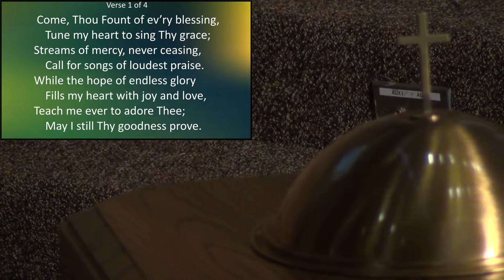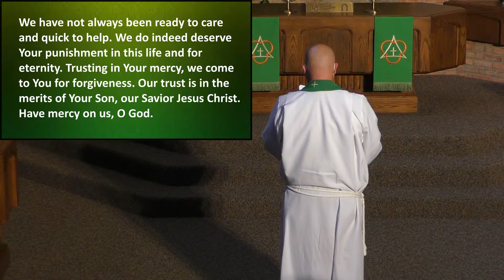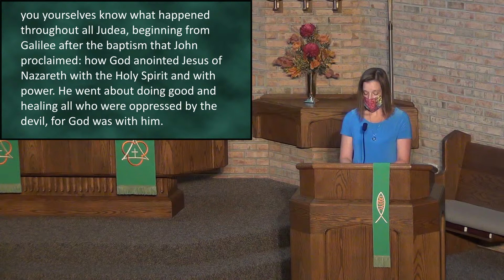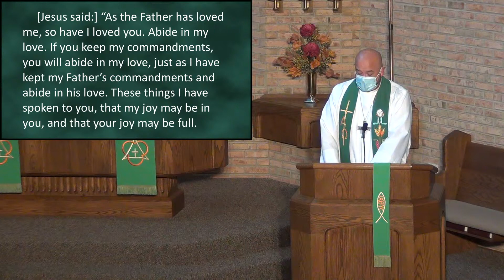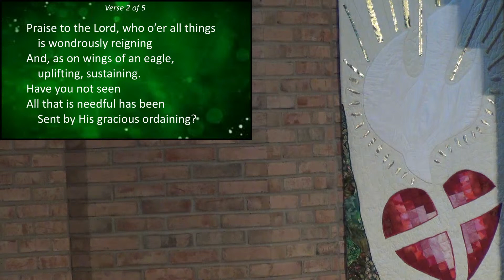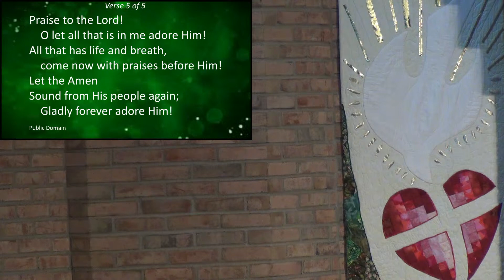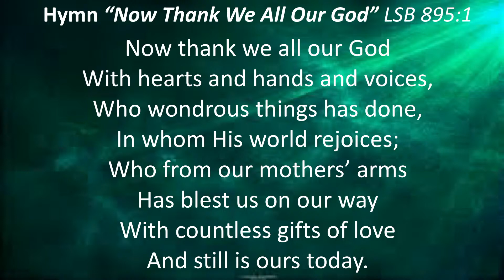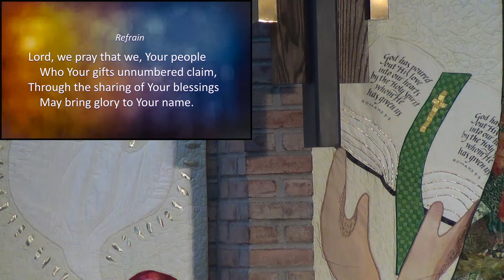Immanuel Lutheran September 12th Worship Service 8 AM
Cultivating Joy: Life should be filled with joy. Jesus said that He came that our joy might be full. Yet, often the trials of life bring us down and block us from experiencing the joy God intended for us. It is not enough to say, “Be joyful!” We all desire to be filled with joy. We need to know how to cultivate joy in our lives. We need to know how to turn every circumstance into a reason for joy. Today, we will explore how to cultivate joy in our lives.

We invite you to learn more about what’s happening at Immanuel by clicking

Text this symbol $ and the amount of your gift to 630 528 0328. You will then receive a link to provide card information and complete the process